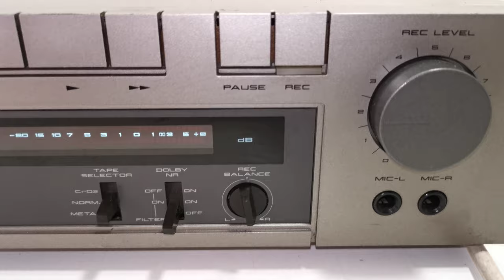Vintage AKAI CS-F110 Stereo Cassette Deck (made in Japan)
Selling this AKAI CS-F110 Stereo Cassette Deck. It is in good and working. You are welcome to inspect the item and photos is the actual item. Please ask all questions before buying and it will be sold as is. Thank you.

Product Information:
Country: Made in Japan
Year: 1980's
Type: 2-head, single compact cassette deck
Track System: 4-track, 2-channel stereo
Tape Speed: 4.75 cm/s
Heads: 1 x record/playback, 1 x erase
Dimensions: 440W x 240D x 100H mm
Weight: 3kg